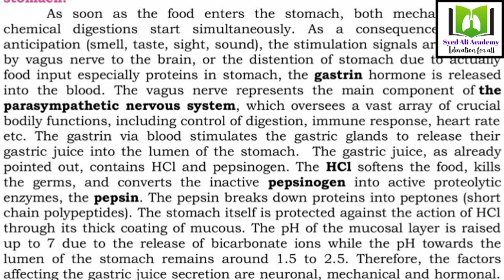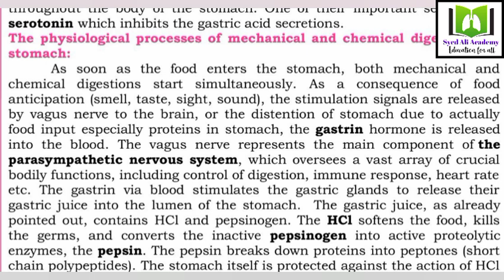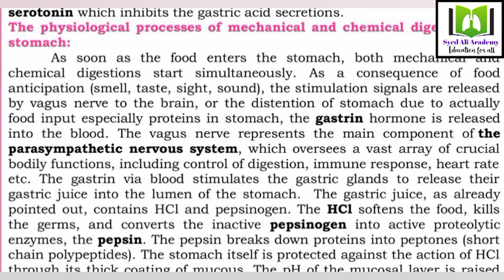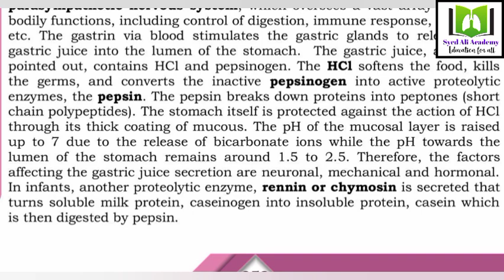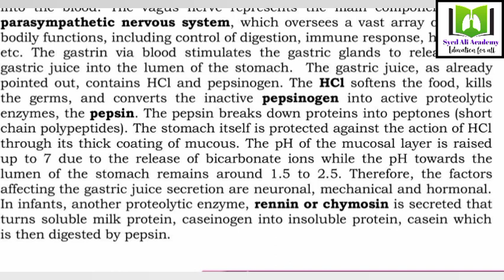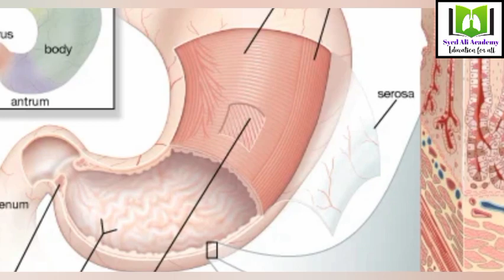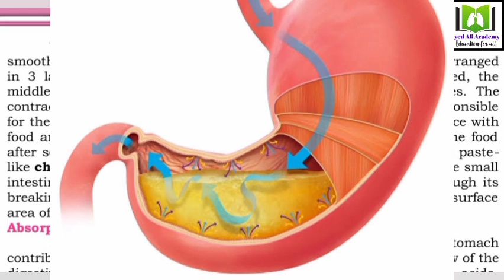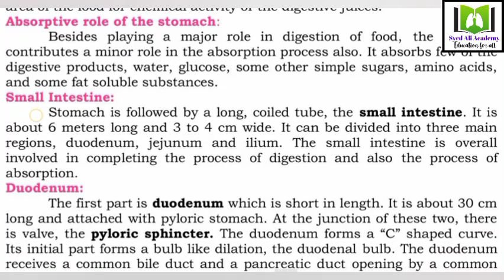role of stomach in digestion || human Digestive System || holozoic nutrition class 11 || Sindh board